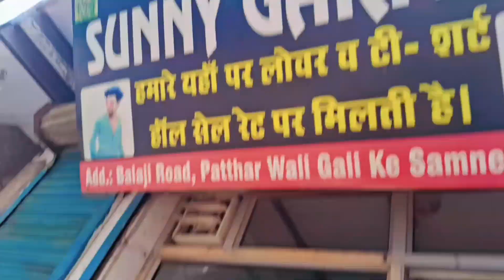👻GOla ke liye Dhekne🤓gye school🏫 |@komalcreations9789 | @LifeOfLimbachiyaas